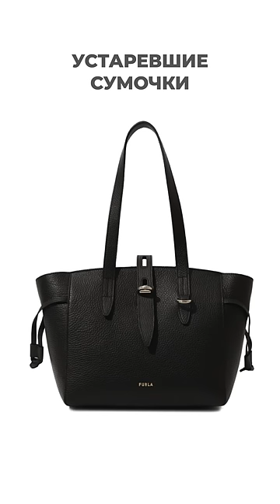ВЕЩИ, КОТОРЫЕ ИСПОРТЯТ ВАШ ГАРДЕРОБ🚫 Подберем актуальный гардероб в Школе Шопинга!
Девиз многих весенних гардеробов: НОСИТЬ НЕЛЬЗЯ ВЫКИНУТЬ!

Каждая может решить сама, что делать с этим грузом, но главный вывод – больше не покупать что-то подобное🙅

И научиться выбирать рентабельные вещи, которые будут:

▪️делать образ актуальным

▪️не будут выходить из моды

▪️будут легко сочетаться между собой, превращаясь в гардеробную капсулу, а не гардеробный винегрет😄